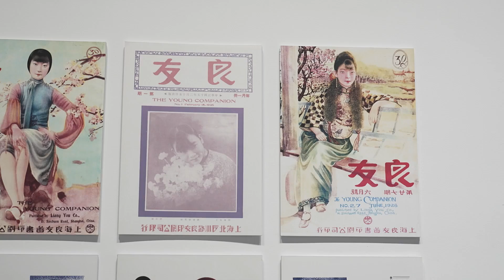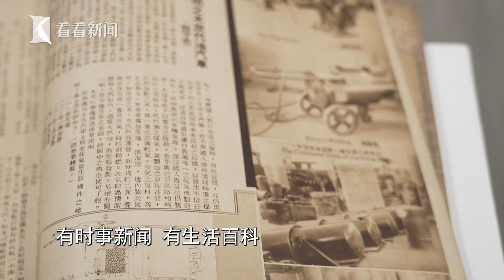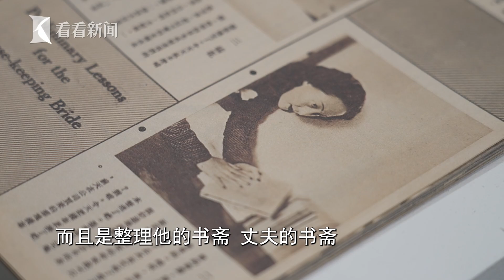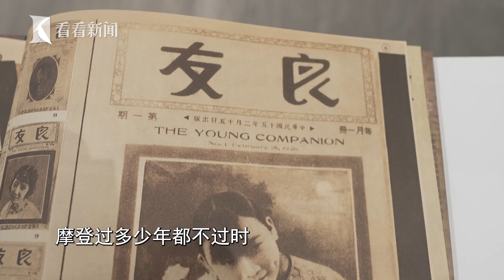时尚杂志？这是对《良友》最大的误解！下一站 next station CLIP